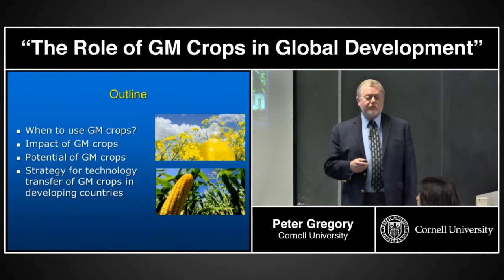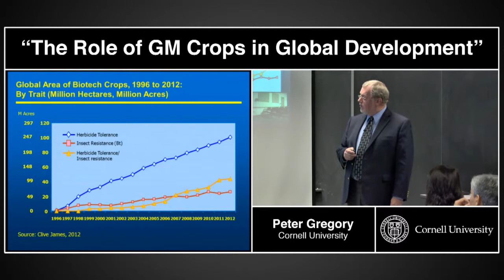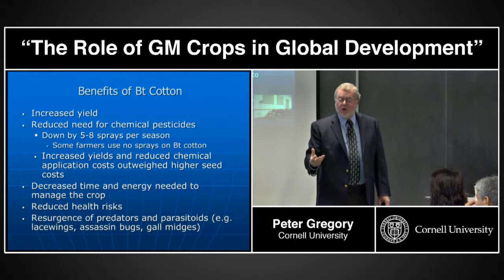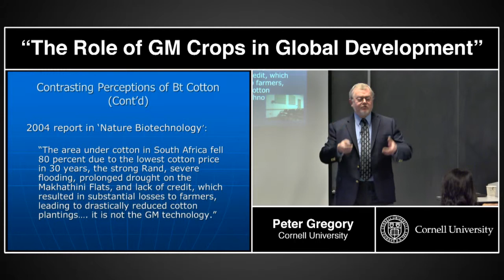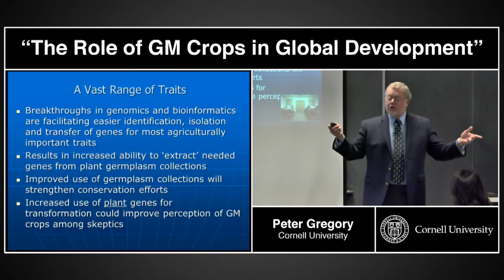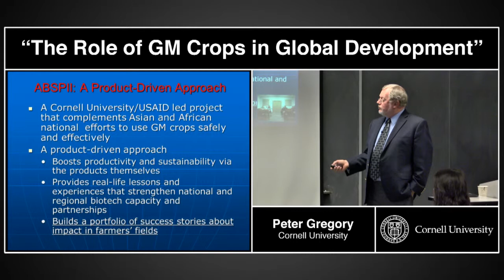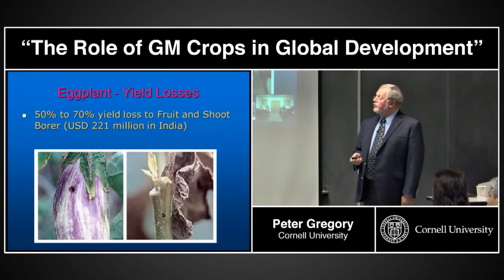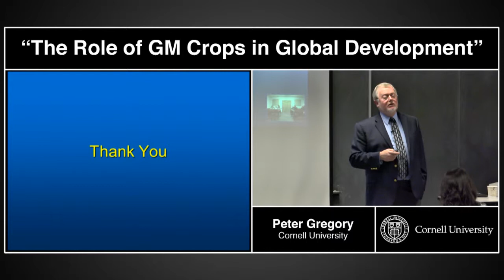Peter Gregory - "The Role of Genetically Modified Crops in Global Development."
Recorded November 5th, 2013 - "The Role of Genetically Modified Crops in Global Development" - Peter Gregory